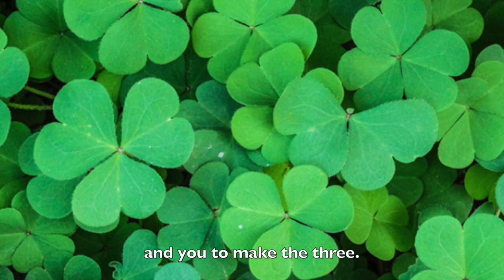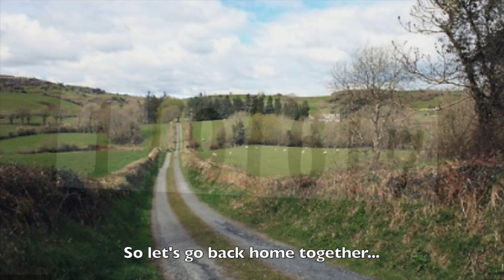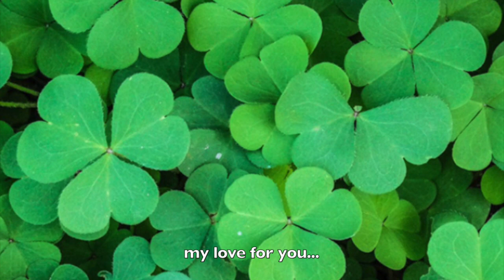MY LOVE FOR YOU IS GREEN (official sing-along version) from the musical comedy THE LORDS OF LOVE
THE LORDS OF LOVE
A musical comedy by Eoin Colfer, Liam Bates and Cyril Murphy.
Starring Tony Carty, George Lawlor, Aileen Mythen, Rebecca Hadrill, Heather Hadrill and Declan Dempsey.
Directed by Noel Mc Donough.